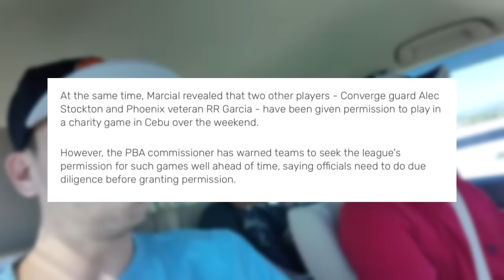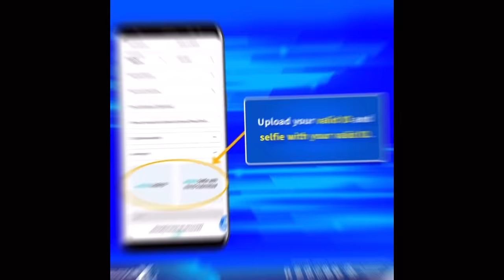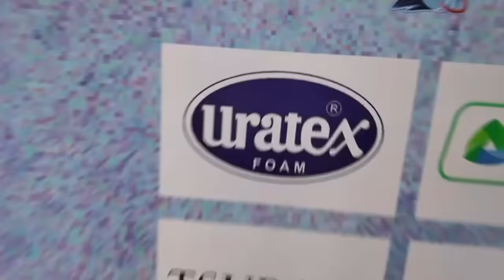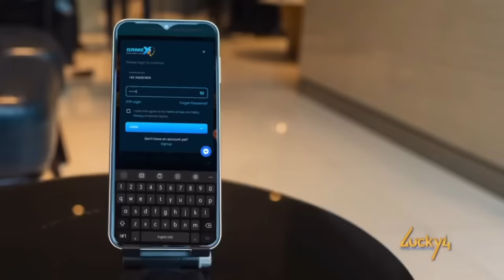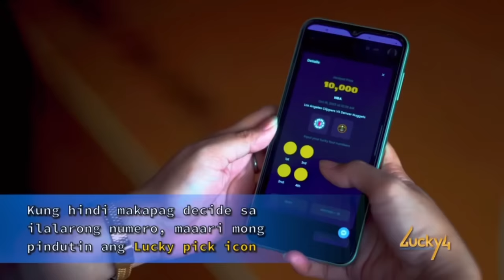MAC TALLO NAHULI NAGLARO SA LIGANG LABAS!JAYJAY NAGALIT?!